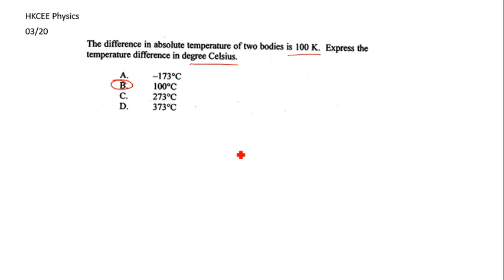HKCEE Physics 03 20